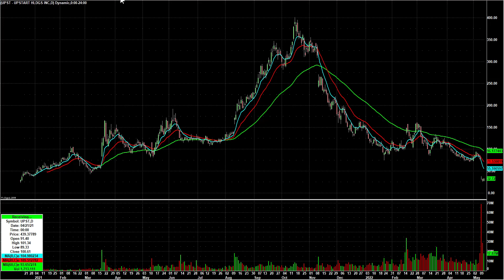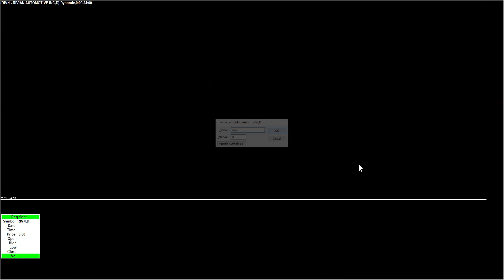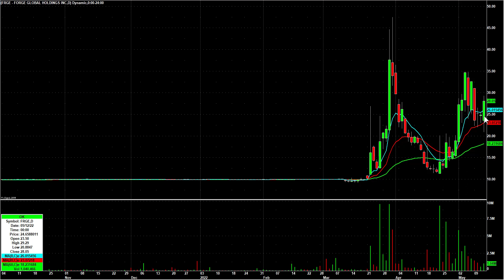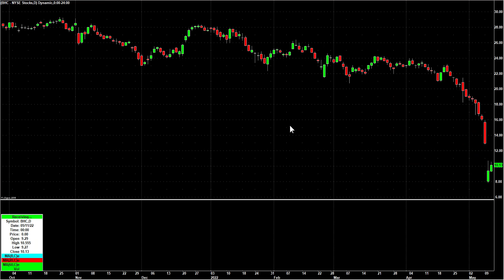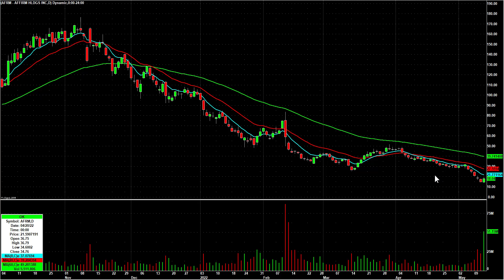Day Trading Watch List Video for May 13th